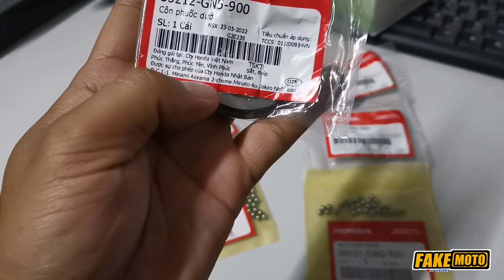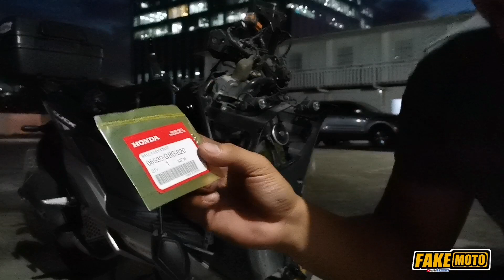Honda click Ball race replacement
I used Honda genuine parts incase of replacement